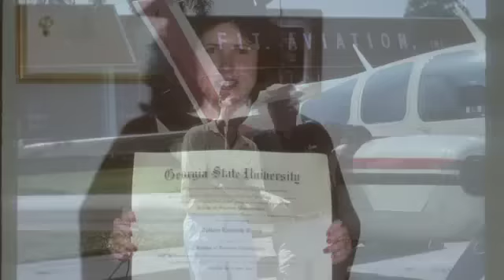50th wedding anniversary